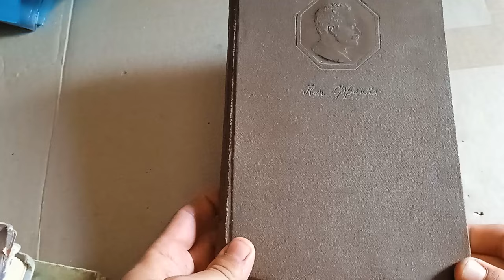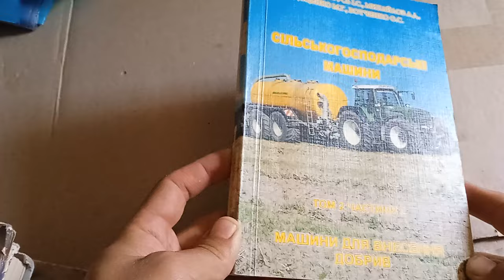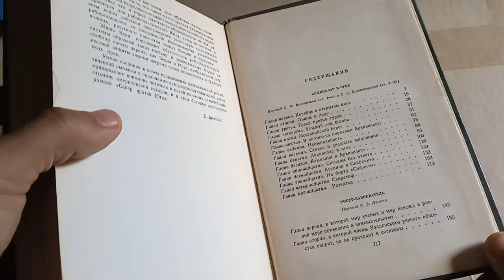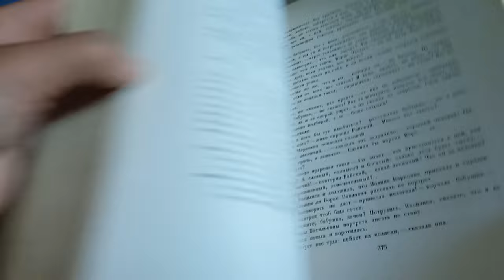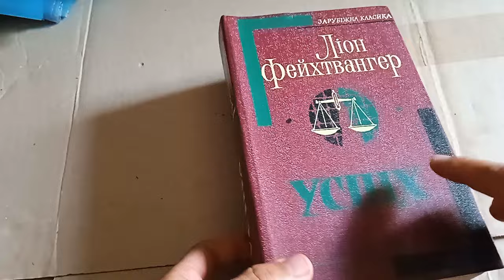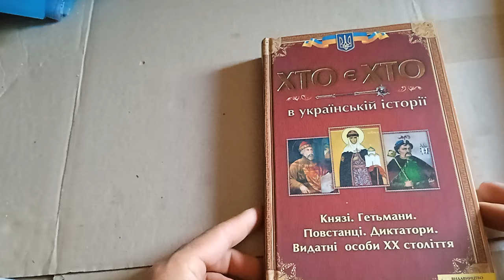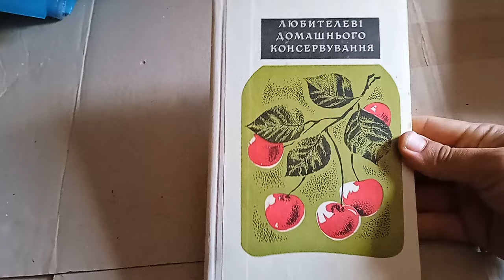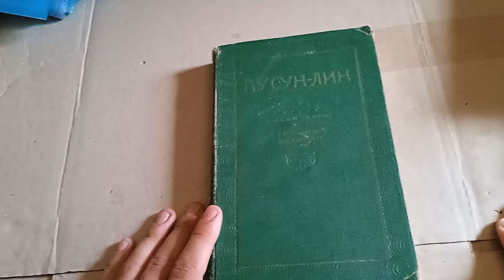Книги з макулатури. Посилка від глядача. Що читаю? @Knyg_bai